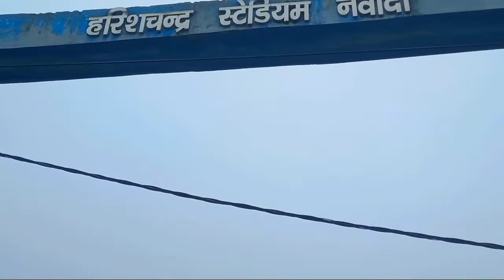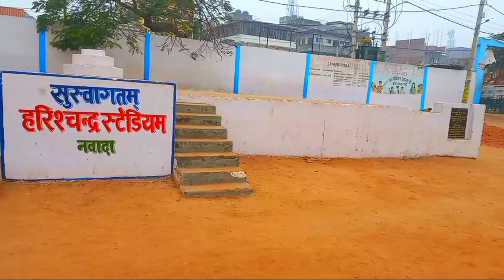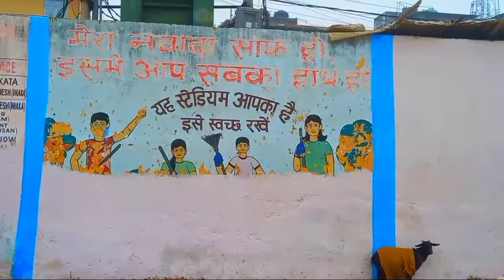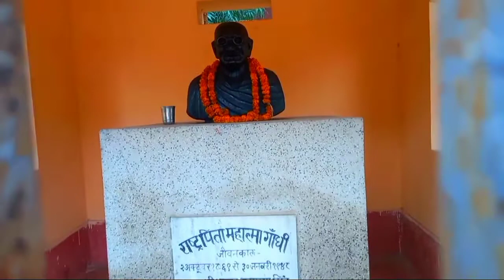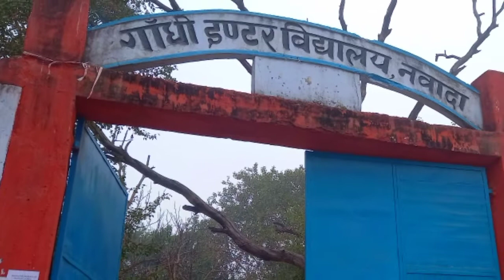Harischandra stadium & Gandhi vidyalaya, Nawada || Vlog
Dear friends
    this channel wants to visit you guys all over bihar on your mobile. So,we need your support .

To visit all over bihar ,stay with us and keep support

meet us on insta: @vlogger_03_

our team:
▪︎Rohit kumar
▪︎Harshit raj